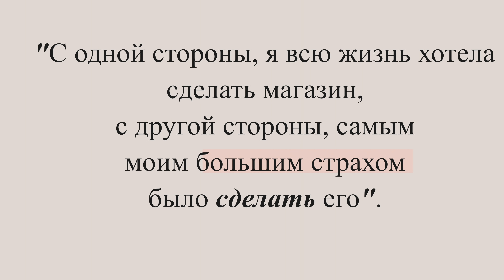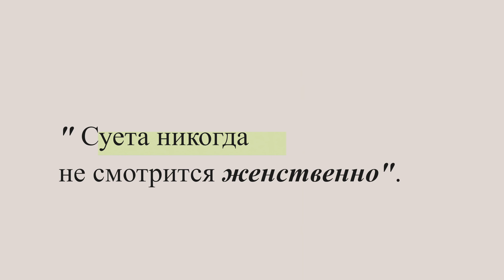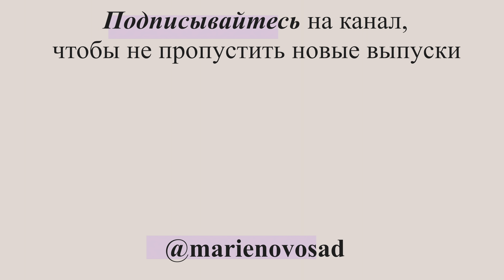О Женственности и Сахарке | В Постели со Светой Ефремовой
ГДЕ НАЙТИ СВЕТУ?

xo
Мари